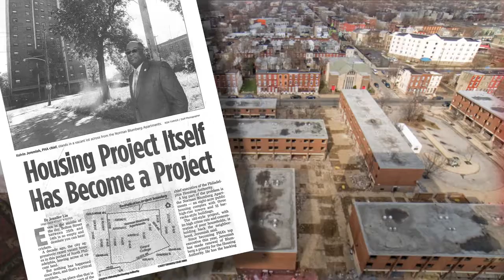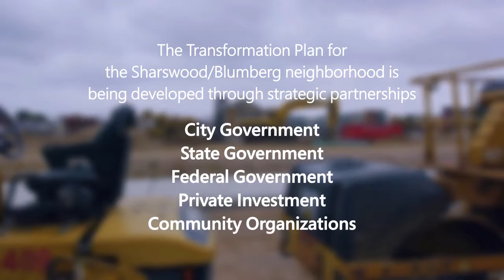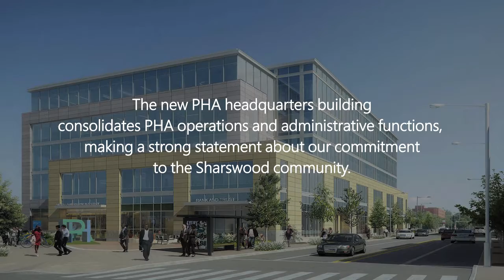PHA: Change Is Coming